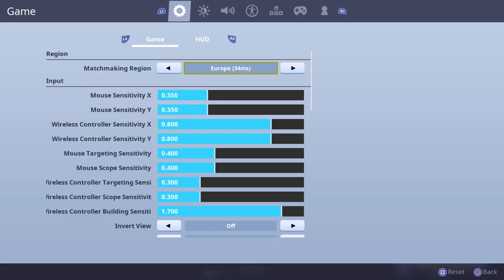Im back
I’m am a ten year old who mostly does streams but sometimes vlogs and other things